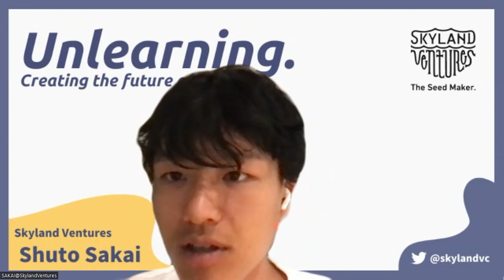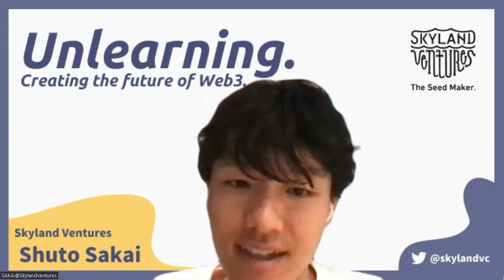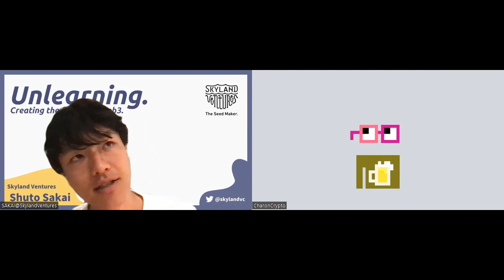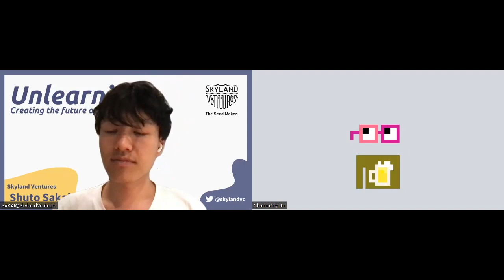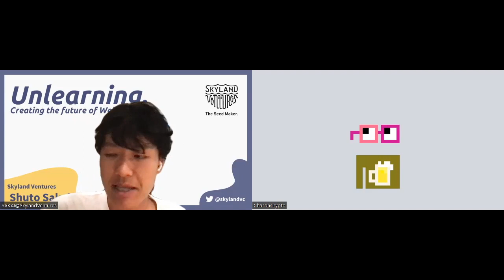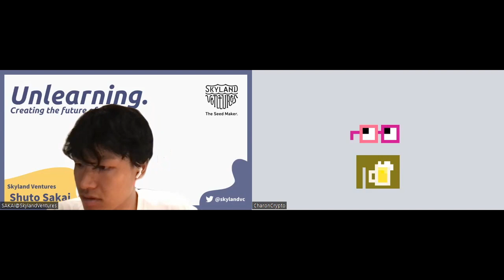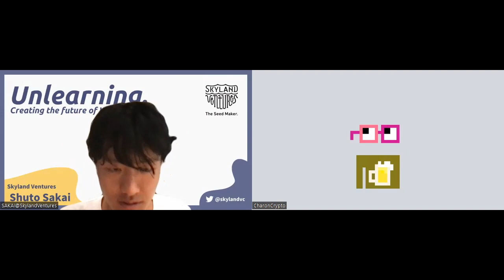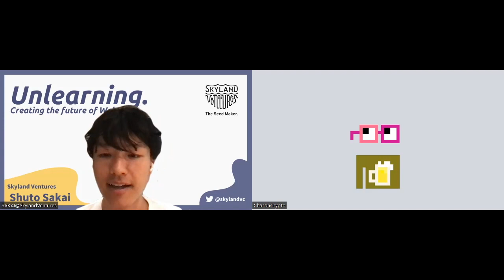【NounsDAO V3】NounsDAOが分裂するかも！？【Nouniverse Radio】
関連リンク
NounsDAOV3に関する提案

◆About Skyland Ventures
Skyland Ventures (SV) は、シードスタートアップ投資をメインに行うベンチャーキャピタル(VC)ファンドです。 “The Seed Maker. & Unlearning.”をミッションに掲げ、テクノロジー産業に大きなインパクトを与えるスタートアップへのシードマネーを提供するエクイティ投資・トークン投資を行っています。これまで日本国内のスタートアップを中心に150社超へ投資済。 2022年以降は、Web3 (Crypto・NFT・Blockchain)のスタートアップへの投資にフォーカスしている。

-Web3に特化した新ファンドを組成しました
Skyland Ventures、Web3に特化した総額50億円規模のVCファンドを設立し投資を開始

-(EN) We are announcing our $40 Million Seed VC Fund specialized in Web3 -Skyland Ventures | by Skyland Ventures | Apr, 2022 | Medium